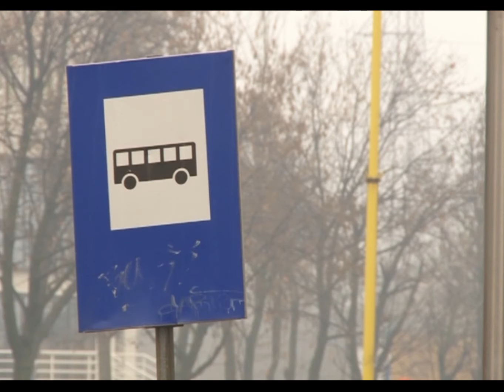Kada će autobuska stajališta u Tuzli biti popravljena? - 13.01.2016.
Od 60 autobuskih stajališta na području grada Tuzla, većina je u jako lošem stanju. Na mnogima su u saobraćajnim nesrećama polupana stakla, što predstavlja dodatnu opasnost I za same građane. Pitali smo nadležne iz Gradske uprave Tuzla hoće li u narednom periodu biti izdvajanja za popravak autobuskih stajališta koja svakodnevno koriste građani Tuzle, ali I Tuzlanskog kantona.